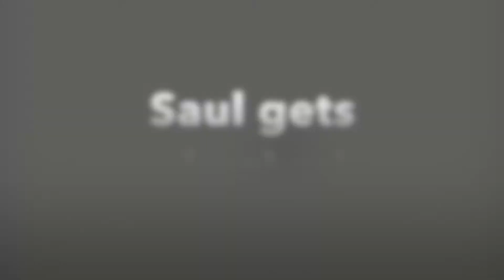Saul gets Ambushed - Better Call Saul